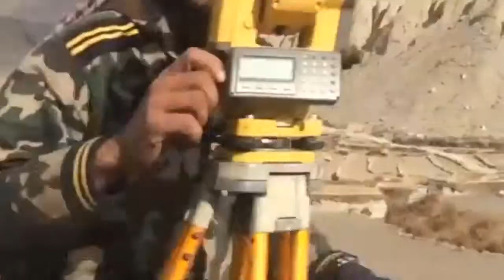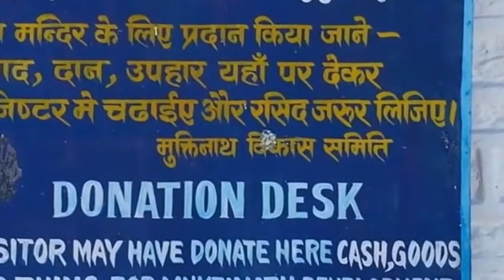THE MUSTANG , NEPAL/HIMALAYA AERIAL VIEW